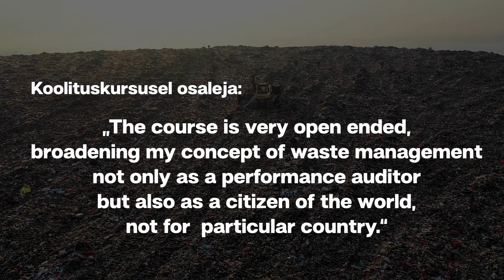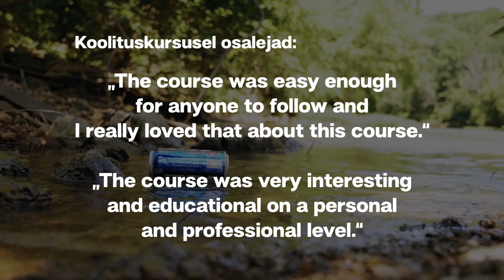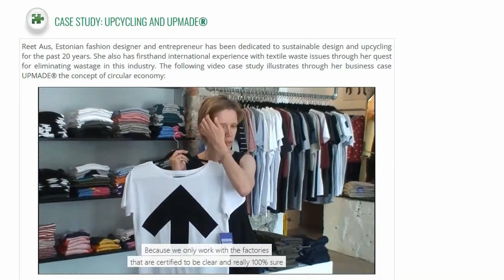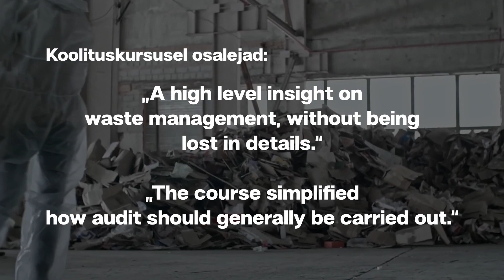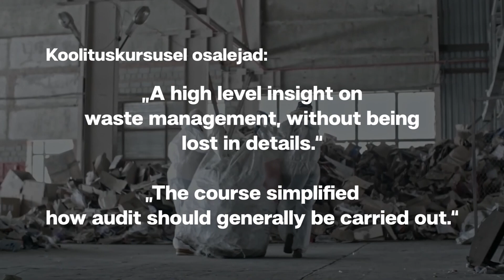Aasta e-kursuse nominent 2022: Auditing Waste Management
Video autor on Krislin Kivi. Kursuse autorid on Tuuli Rasso, Alar Jürgenson, Viire Viss, Airi Andresson, Kaire Kesküla ja Sigrid Rajangu (Riigikontroll, Tartu Ülikool).